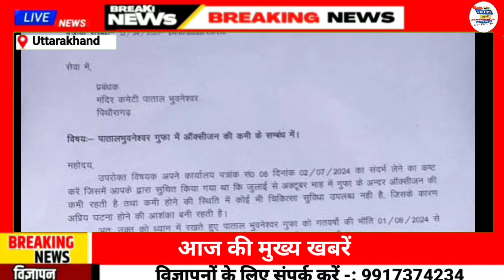उत्तराखंड। विश्व प्रसिद्ध पाताल भुवनेश्वर गुफा दर्शनों के लिए बंद। पंचायत प्रतिनिधियों का प्रदर्शन।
नमस्कार  द उत्तराखंड News में आप सभी लोगों का स्वागत है